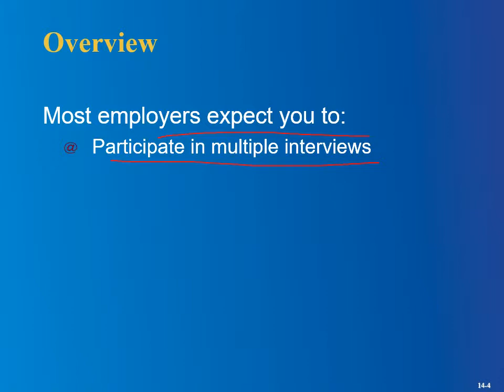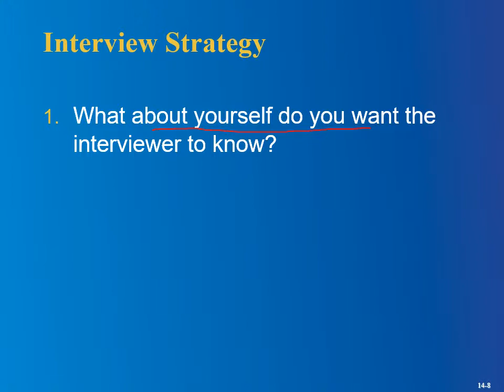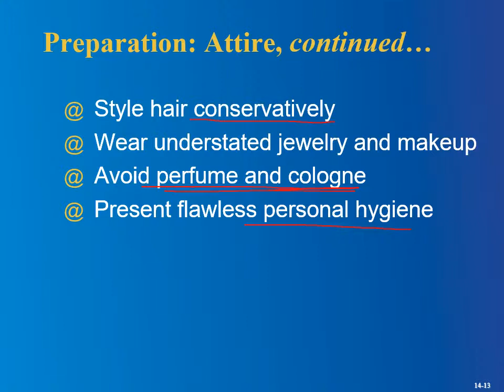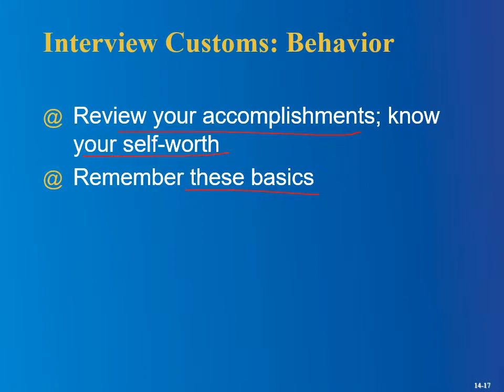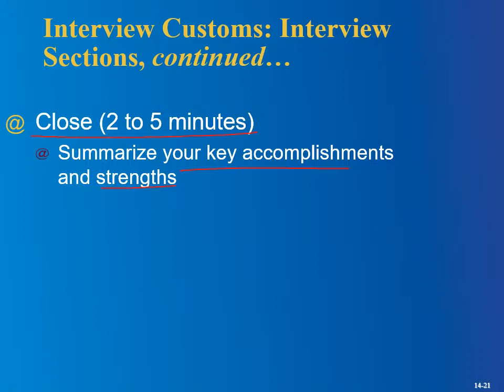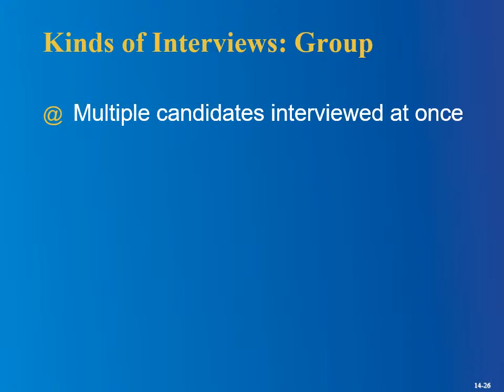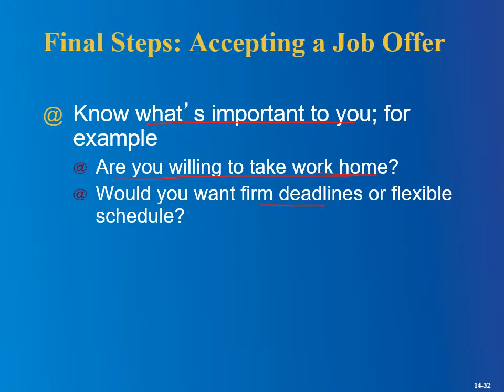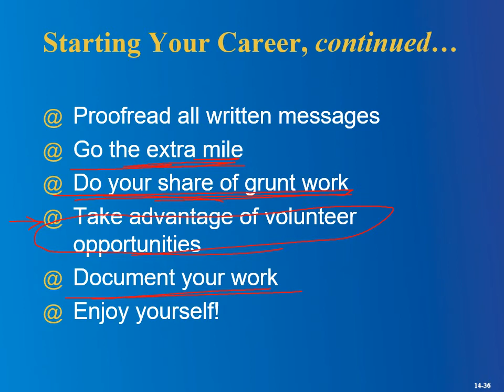ENGL 332: Job Interviews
Tips and strategies for successful job interviews.